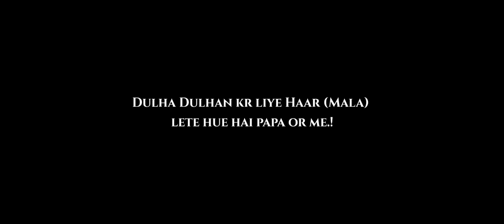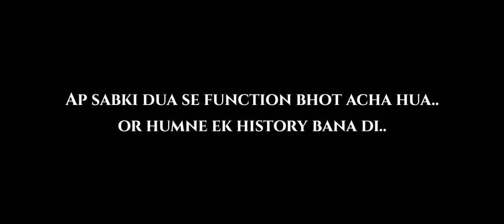Big Surprise For Bride | Bhai ki Shadi🥳 | Nikah & Ubatna and Many More 😎 | vlog 25 | zak official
Assalamualaikum.!
Sbse pehle to sorry vlogs late arhen hai ! Wajah ane wale vlog me pta chal jayegi, or is vlog ke bare me btau to bhot zda maza ane wala hai dekh kr apko pta chal jayega ke kitni masti kri h hmne shadi main or ap logo ki dua se ye function ne history bana di.. bhot zda acha hu.. or bhot tareef suni hmne .
Gears I used..!
Mobile,
Realme 6
Best gears for vlogging.!

If you like the video then Like👍, Comment💭 and Share⏩
No Comparison No Compitition 🔥
My name is Zaid Ali Khan inshort Z.A.K as you know.! Im a Vlogger, Content Creater or kabhi kabhi wala Moto Vlogger.! Matlab bhai ek Youtuber hai.! Bhopal Madhya Pradesh India se.!!!
harr hafte me har do (2) din baad vlog upload hota hai mere chennal par Hindi me.!!!
Yha aap entertain bhi honge apko sikhne bhi milega or ap inspired bhi honge me kar sakta hu to ap kyu nhi.!!!

Yha dekhne milenge har tarike ke vlogs jese! Specially Lifestyle Vlogs, Tech Vlogs, Moto Vlogs, Marketing Vlogs or Travel Vlogs.!
Or meri har ek video mera har ek Stuff Mobile ka Shoot or Edit hota hai.! Hope apko pasand ata hoga.!!

Or mujhse judne ke liye aap mujhe in Social Sites pr Follow kr skte hai link de rakha hai.!
Kuch puchna ho ya kuch baat krni hoto ap mujhe Direct message kar sakte hain inshallah jab possible hoga apko reply zaroor milega.!

Keep Supporting Keep Loving 💪
Stay Alert Stay Safe